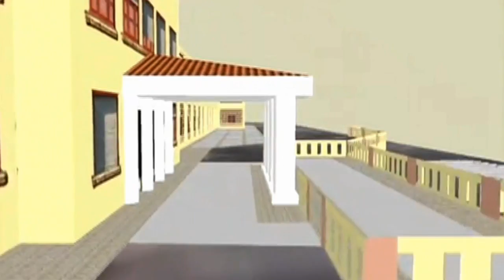4. Las Manos Rojas (1)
internado TODAS las historias para no dormir